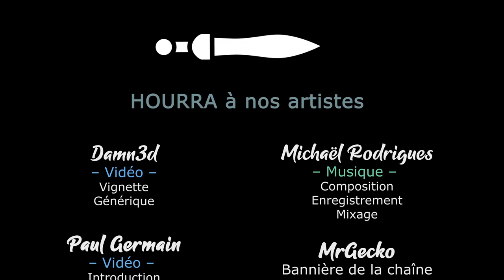TW Warhammer 3 - Ep17 - Chobitty mets la main à la pâte [FR][LecygneNoir]